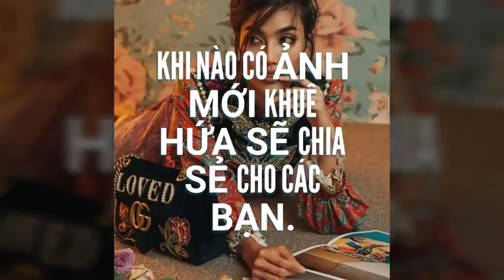Những bức ảnh mới của Trần Ngọc Lan Khuê.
Meow cảm ơn các bạn